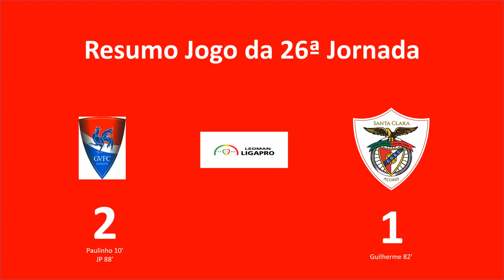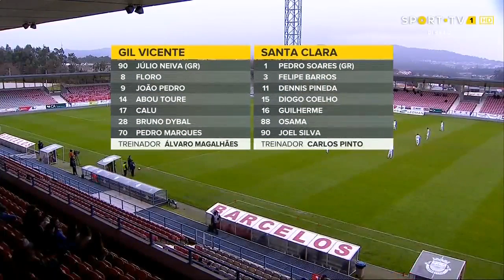Resumo do jogo J26